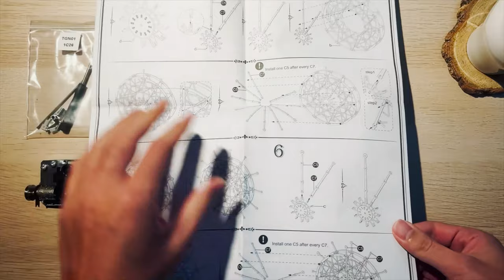Rolife Ferris Wheel Music Box Video Instruction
Video Building Instruction, step by step real time building "Ferris Wheel Music Box"